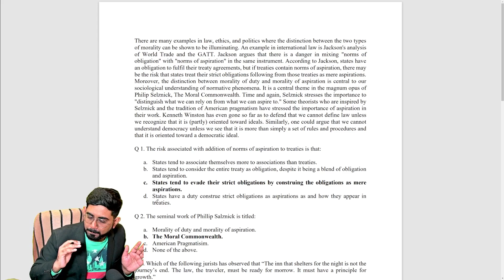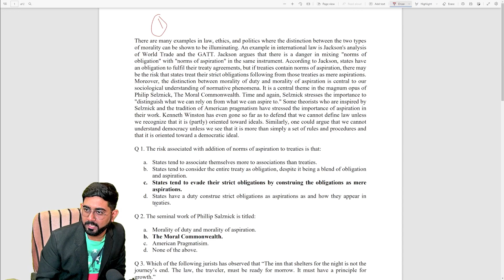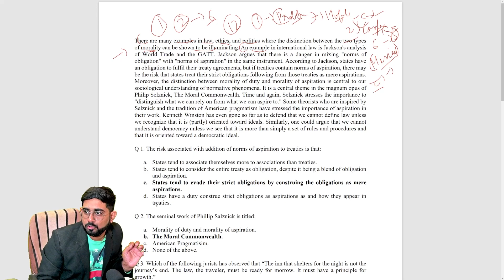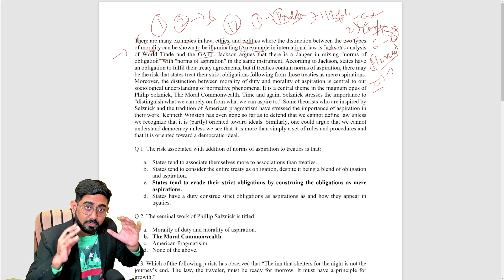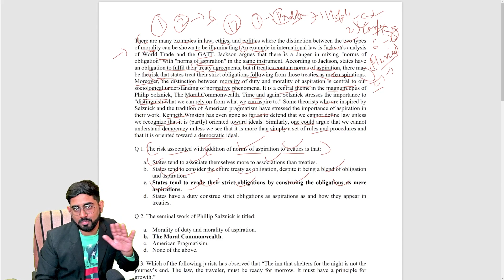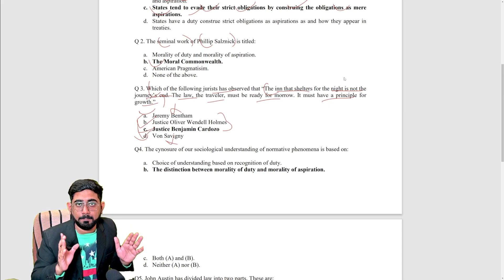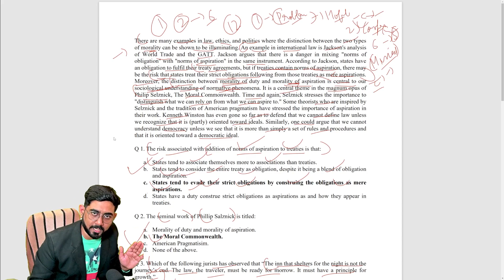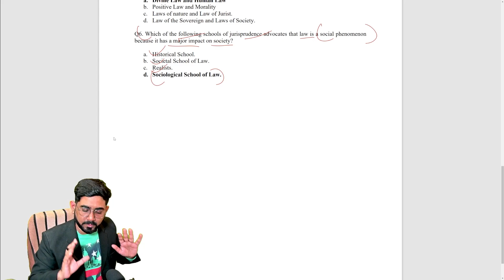How to prepare Jurisprudence for CLAT PG 2023 in 15 Days | CLAT LLM 2023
CLAT PG 2023 Essentials: 200+ Case laws, 10 Mock Papers & 40+ Landmark Cases:

This video is made for CLAT PG 2023 exam preparation. This video shall cover all the aspects of the CLAT PG exam.